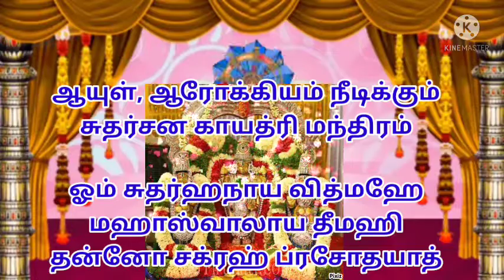வைகுண்ட ஏகாதசி பெருமாள் மந்திரம்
திருப்பம் தரும் திருப்பதி
பெருமாள் மூல மந்திரம்

ஓம் ஹ்ராம் ஹ்ரீம் க்லீம்
ஓம் நமோ ஸ்ரீ வேங்கடேசாய நமஹ

பெருமாள் காயத்ரி மந்திரம்:
ஓம் நிரஞ்சனாய வித்மஹே
நிராபாஸாய தீமஹி!
தந்நோ ஸ்ரீனிவாச ப்ரசோதயாத்

மகாலட்சுமி காயத்ரி மந்திரம்

ஓம் அம்ருத வாசினி வித்மஹே
பத்ம லோசனி தீமஹி
தந்தோ லக்ஷ்மி ப்ரசோதயாத்

ஆயுள், ஆரோக்கியம் நீடிக்கும்
சுதர்சன காயத்ரி மந்திரம்

ஓம் சுதர்ஹநாய வித்மஹே
மஹாஸ்வாலாய தீமஹி
தன்னோ சக்ரஹ் ப்ரசோதயாத்

கருட காயத்ரி மந்திரம்

 ஓம் தத்புருஷாய வித்மஹே
 ஸூவர்ண பட்சாய தீமஹி
 தன்னோ கருடஹ் ப்ரசோதயாத்

திருமாலின் திவ்ய நாமங்கள் அனைத்தும் இடம் பெற்றிருக்கும் இத்துதியை வைகுண்ட ஏகாதசி  அன்று பாராயணம் செய்தால் அஸ்வமேதயாகம் செய்த பலன் கிட்டுவதோடு நாராயணனின் பேரருளும் கிடைக்கும்.

ஓம் வாஜுஸூதேவம்
ஹ்ருஷீகேஸம் வாமனம்
ஜலஸாயினம் ஜனார்தனம்
ஹரிம் க்ருஷ்ணம் ஸ்ரீவக்ஷம்
கருடத்வஜம்
வராஹம் புண்டரீகாக்ஷம்
ந்ருஸிம்ஹம் நரகாந்தகம்
அவ்யக்தம் ஸாஸ்வதம்
விஷ்ணும் அனந்த
மஜமவ்யயம்
நாராயணம் கதாத்யக்ஷம்
கோவிந்தம் கீர்திபாஜனம்
கோவர்தனோத்தரம் தேவம்
பூதரம் புவனேஸ்வரம்
வேத்தாரம் யக்ஞபுருஷம்
யக்ஞேஸம் யக்ஞவாஹகம்
சக்ரபாணிம் கதாபாணிம்
ஸங்கபாணிம் நரோத்தமம்
வைகுண்டம்
துஷ்டதமனம் பூகர்பம்
பீதவாஸஸம் த்ரிவிக்ரமம்
த்ரிகாலஜ்ஞம் த்ரிமூர்த்திம்
நந்திகேஸ்வரம்
ராமம் ராமம் ஹயக்ரீவம் பீமம்
ரௌத்ரம் பவோத்பவம்ஸ்ரீபதிம்
ஸ்ரீதரம் ஸ்ரீஸம் மங்கலம்
மங்கலாயுதம்
தாமோதரம்
தமோபேதம் கேஸவம்
கேஸிஸ¨தனம் வரேண்யம்
வரதம் விஷ்ணுமானந்தம்
வஸூதேவஜம்
ஹிரண்யரேதஸம்
தீப்தம் புராணம்
புருஷோத்தமம் ஸகலம்
நிஷ்கலம் ஸூத்தம் நிர்குணம்
குணஸாஸ்வதம்
ஹிரண்யதனுஸங்காஸம்
ஸூர்யாயுத
ஸமப்ரபம்மேகஸ்யாமம்
சதுர்பாஹம் குஸலம்
கமலேக்ஷணம்
ஜ்யோதீ ரூமரூபம் சஸ்வரூபம்
ரூப ஸம்ஸ்திதம்ஸர்வஞ்ஜம்
ஸர்வரூபஸ்தம் ஸர்வேஸம்
ஸர்வதோமுகம்
ஜ்ஞானம் கூடஸ்தமசலம்
ஜ்ஞானதம் பரமம்
ப்ரபும்யோகீஸம் யோக
நிஷ்ணாதம் யோகினம்
யோகரூபிணம்
ஈஸ்வரம் ஸர்வபூதானாம்
வந்தே பூதமயம் ப்ரபும்இதி
நாமஸதம் திவ்யம்
வைஷ்ணவம் கலுபாபஹம்
வ்யாஸேன கதிதம் பூர்வம்
ஸர்வபாப ப்ரணாஸனம்
ய: படேத் ப்ராதருத்தாய ஸ
பவேத் வைஷ்ணவோ நர:
ஸர்வ பாப விஸூத்தாத்மா:
விஷ்ணு ஸாயுஜ்யமாப்னுயாத்
சாந்த்ராயண ஸஹஸ்ராணி
கன்யாதான ஸதானி ச
கவாம் லக்ஷஸஹஸ்ராணி
முக்திபாகீ பவேந்நர:
அஸ்வமேதாயுதம் புண்யம்
பலம் ப்ராப்னோதி மானவ:
விஷ்ணு ஸதநாம
ஸ்தோத்திரம்.